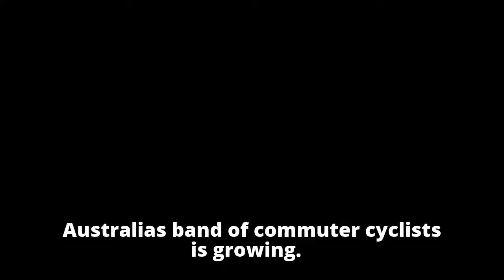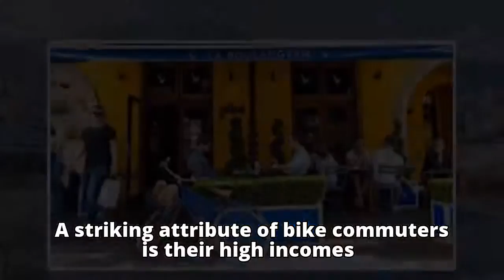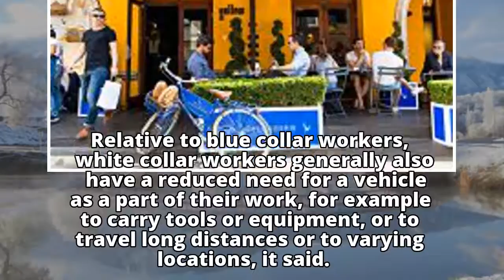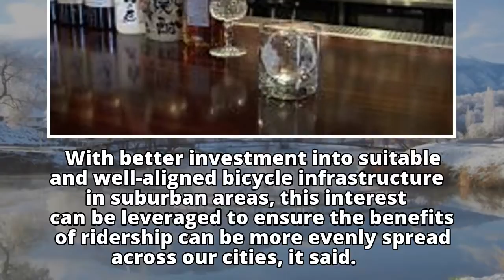How riding to work is becoming a pursuit of the wealthy